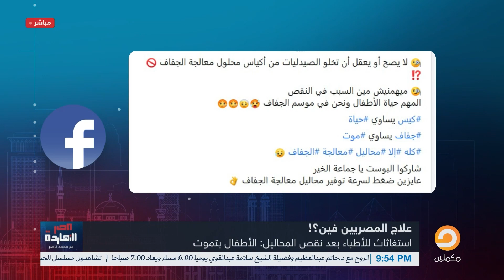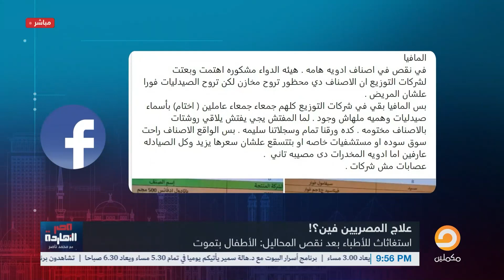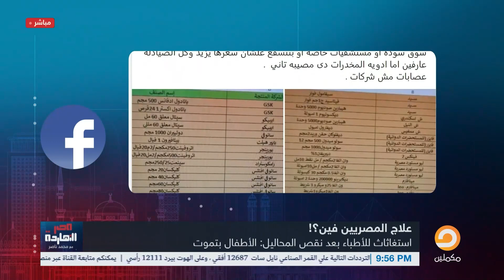من يتحكم في دواء المصريين؟! وأين تختفي الأدوية؟!